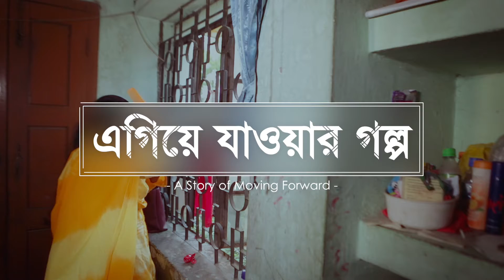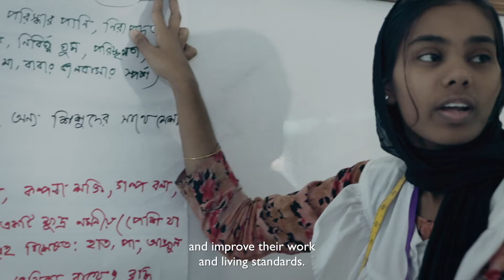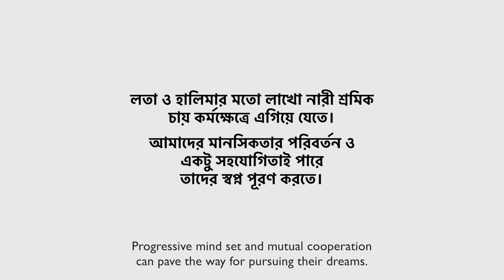A Story of Moving Forward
Empowering Women Garment Workers through Career Mobility, Financial Literacy and Reduced Violence Against Women:

The project aims to contribute to the economic empowerment of female garment workers under Dhaka division by investing in their career advancement, building their capital base, and increasing their confidence and capacity to address harassment and violence at workplace and where they live. In order to achieve this goal, the project plans to provide training to the female garment workers and factory supervisors and work closely with the factory management followed by a three way participatory assessment.